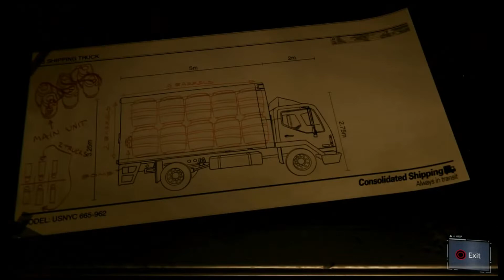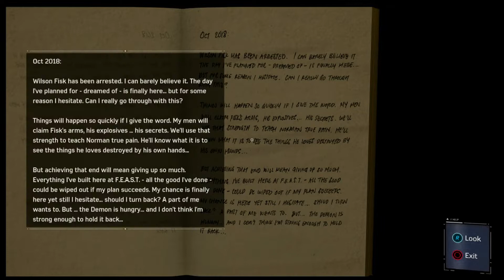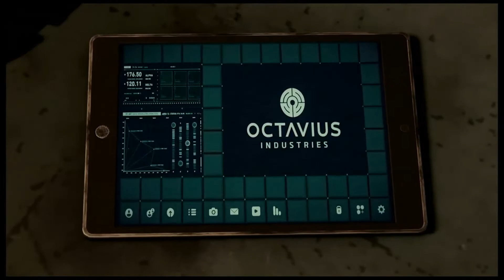Date With MJ (Spider-Man) [PS4]